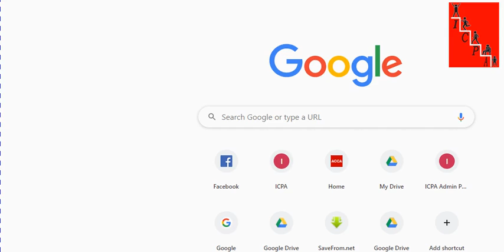SBR Batch 2002 1 Class 8